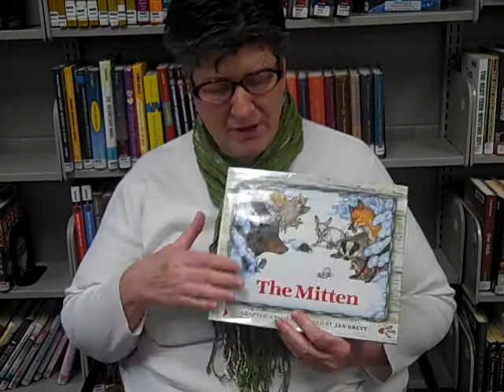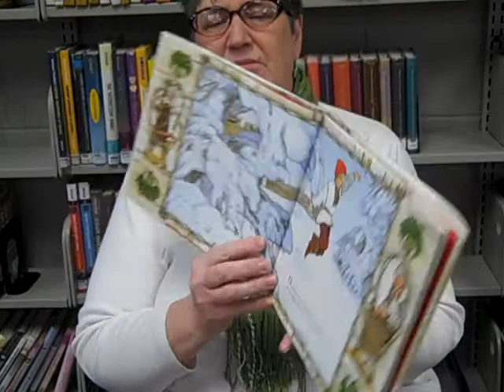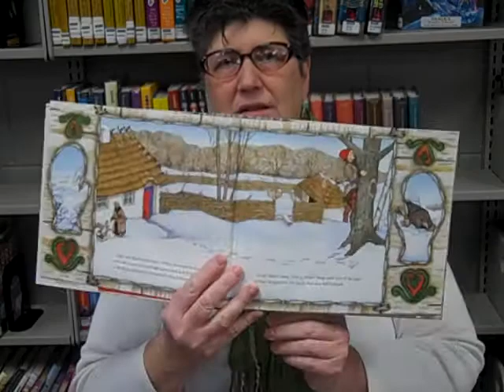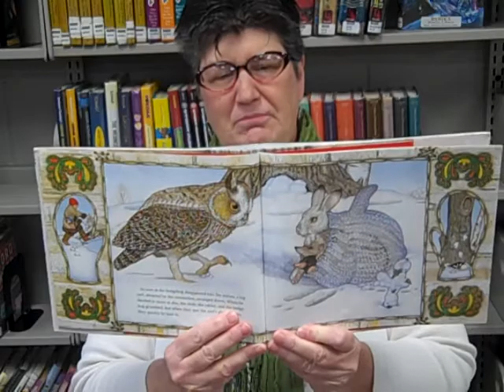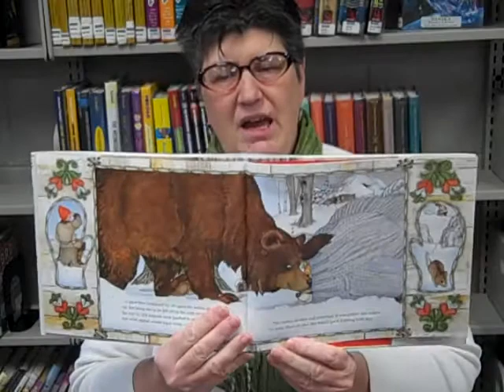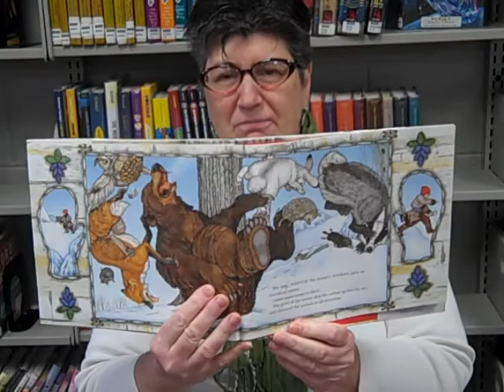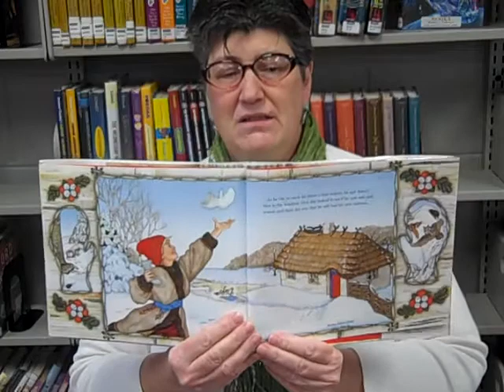WRAD 2013 The Mitten by Jan Brett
Carol from the library shares one her favorite picture books,